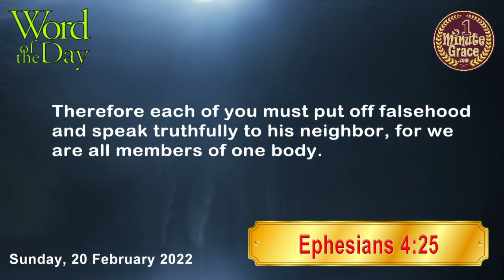St. Jacinta Marto - Sunday, 20 February 2022 - One Minute Grace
(Patron Saint of bodily ills; captives; people ridiculed for their piety; prisoners; sick people; against sickness)
Lord Jesus, help our unbelief! Increase our faith and trust in your saving power. Give us confidence and perseverance, especially in prayer. And help us to bring your healing love and truth to those we meet, we pray amen.
First Reading - 1 Sm 26:2, 7-9, 12-13, 22-23
Responsorial Psalm - Ps 103:1-2, 3-4, 8, 10, 12-13
Reading II 1 Cor 15:45-49
Gospel - Lk 6:27-38